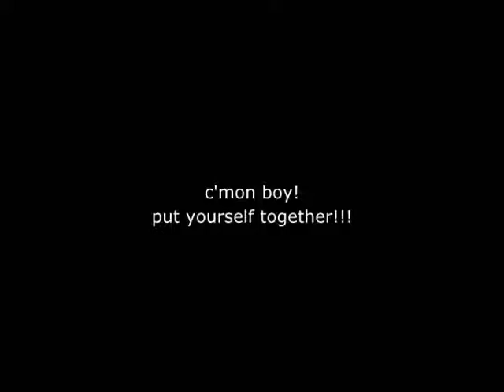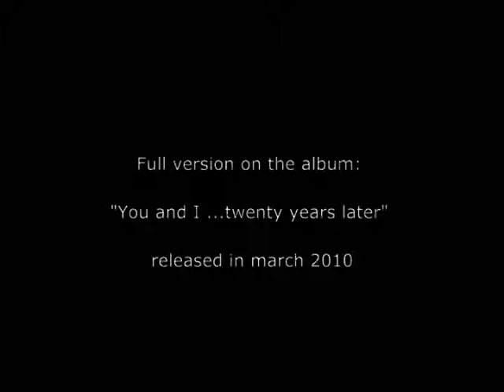Sonny acoustic version by Rebel Bran.wmv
"Sonny" - acoustic version was recorded during recording of Rebel Bran's album "You and I ...twenty years later" during 2009 and released in March 2010.
Music and lyrics by Rebel Bran
Dobro - Robert Steininger
Harmonica - David Hoerl
Acoustic guitar and vocal - Rebel Bran

Video images by Rebel Bran